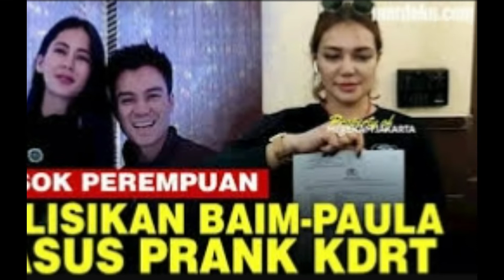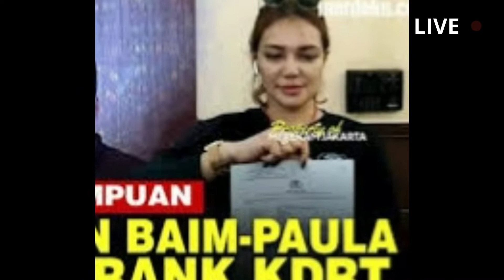Curhat Baim Wong ke Raffi Ahmad Sebelum Klarifikasi Prank KDRT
Mendengar sahabatnya kembali menuai kritik, Raffi Ahmad mengaku langsung menghubungi Baim Wong dan Paula Verhoeven. YouTuber dan presenter itu menghubungi Baim Wong sebelum video permintaan maaf diunggah. "Jadi sebelum permintaan maaf ini dirilis, kemarin kita lagi makan, aku telepon Baim, 'Im, lo kenapa?'" kata Raffi dikutip dari YouTube FYP Trans 7. "Langsung yang dia katakan 'ya udah apapun gue yang salah, emang gue kurang peka,'" sambung Raffi.